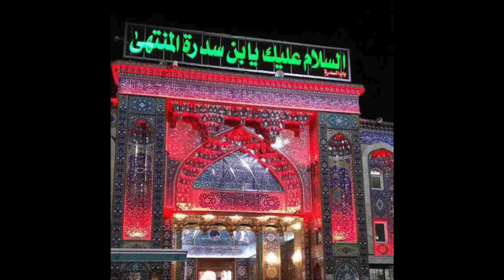BASSIM AL-KARBALAEI | KAMR HAASHIM | باسم الكربلائي